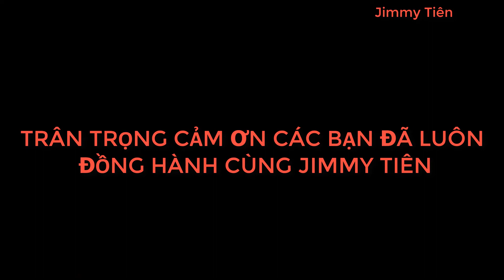BÀI VÈ chia sẻ nỗi niềm Làm Youtube được gì và mất gì?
Xin chào các bạn đã quay trở lại với kênh Youtube của Jimmy Tiên,
HÔm nay qua bài vè do Jimmy TIên sáng tác và thể hiện, sẽ chia sẻ cùng mọi người
Làm Youtube chúng ta được gì và mất gì.
Cùng theo dõi nha các bạn!